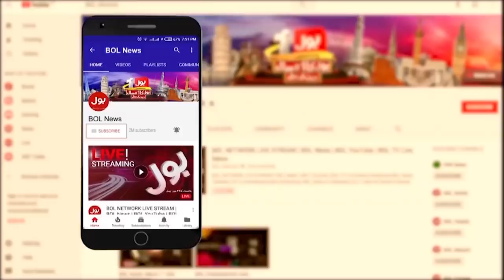News Bulletin at 9 PM | OIC Conference | PM Imran Khan | Afghan Issue | 19 DEC 2021